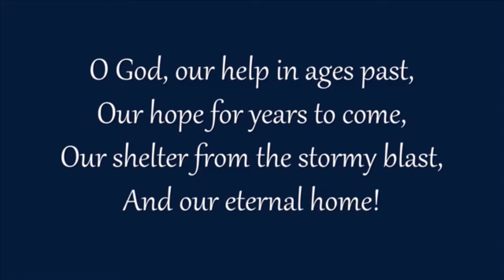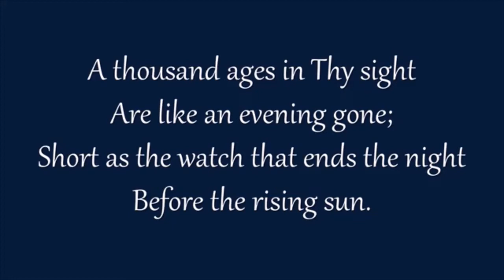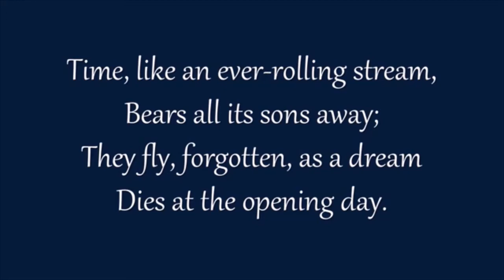19 September 2021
What happens when God feels far away? How do we begin to process that? More importantly what can we do?
Join us a we look for answers...